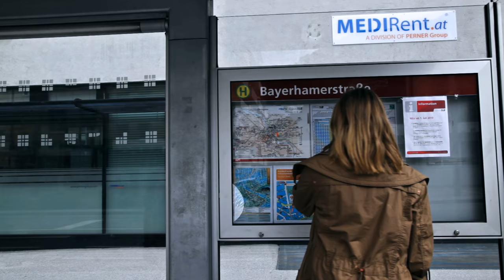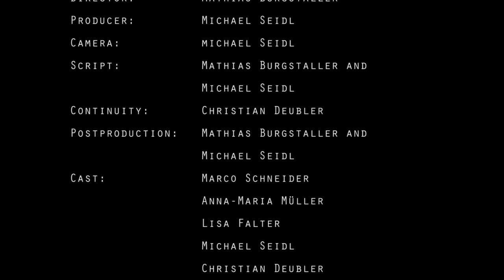Blue Stahli - Atom Smasher (ctrl-x music video)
A video made for the amazing track "Atom Smasher" performed by Blue Stahli. Thanks for your great music.

Special thanks to: Eisen Schimak, Bürmoos!